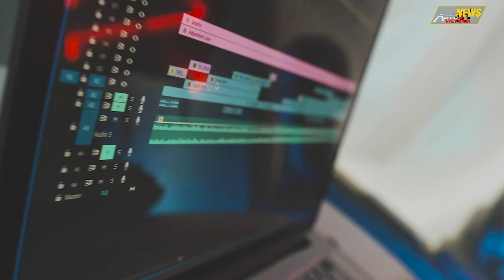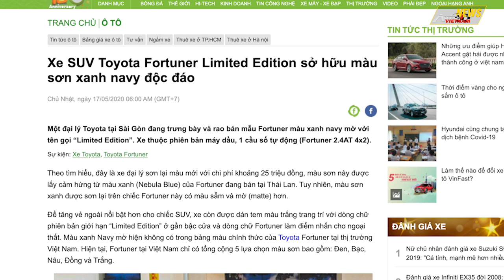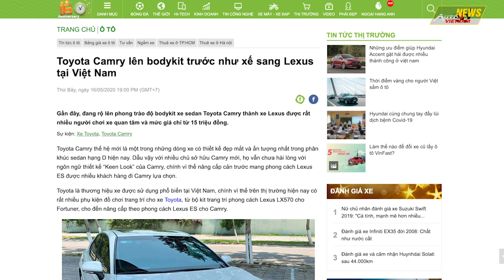✅Vinfast Để Lộ Hình Ảnh Chiếc Xe 5 Chỗ Sắp Ra Mắt Và Chạy Thử.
Nguồn Tin: Báo 24h.